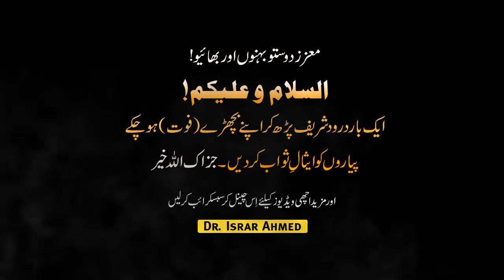Hazrat Usman e Ghani Ka Waqia | Ajmal Raza Qadri Bayyan | Ajmal Qadri Bayyan Videos